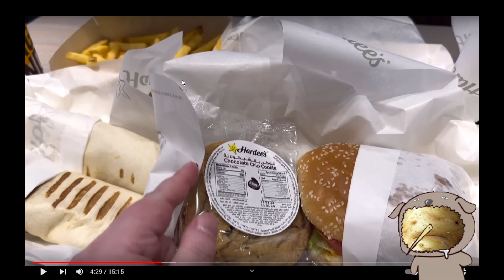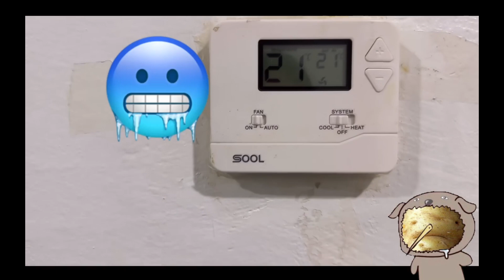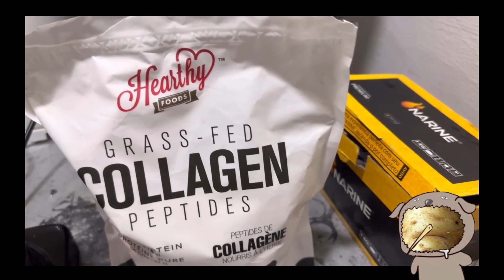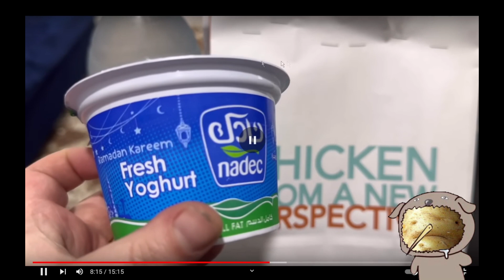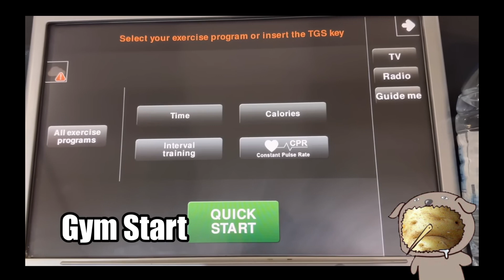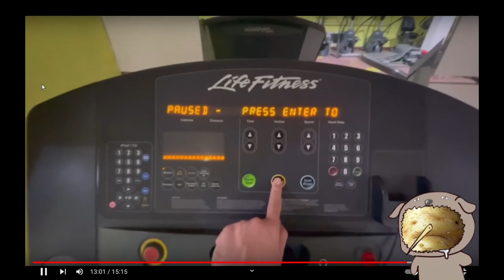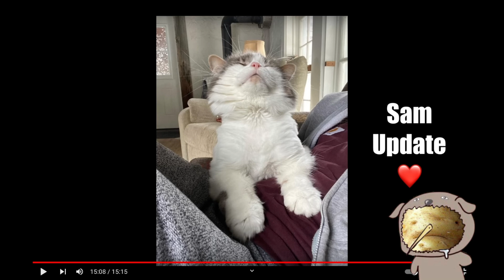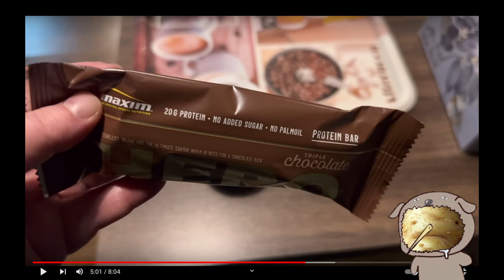Foodie Beauty's gym vlogs are amazing cringe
Mornin' gorls,

Foodie has lured me back with her gym vlogs and they're hilariously bad.